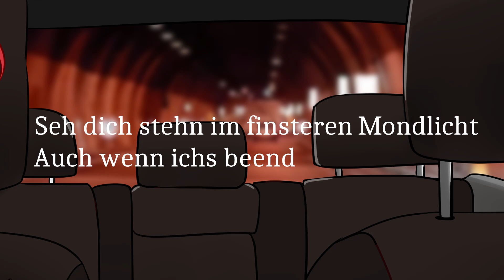Initial D「 Deja Vu」German Cover | Nexus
■ Vocals by Nexus
■ Lyrics by Nexus
■ Mixing by AoiRena